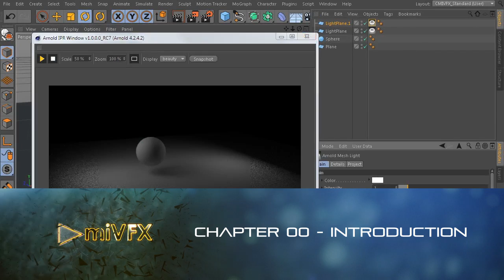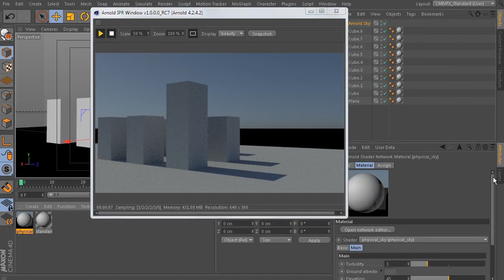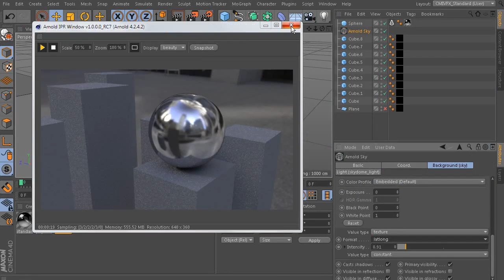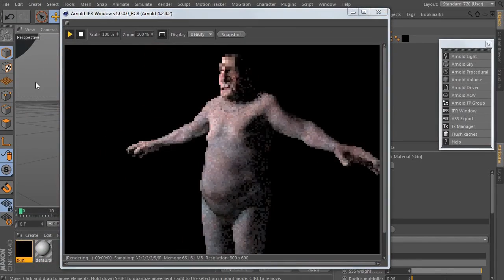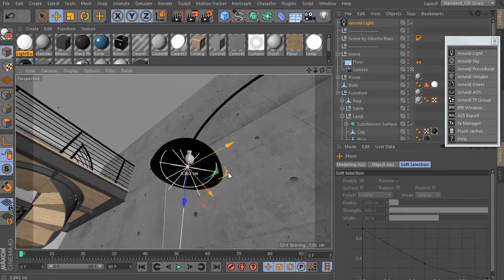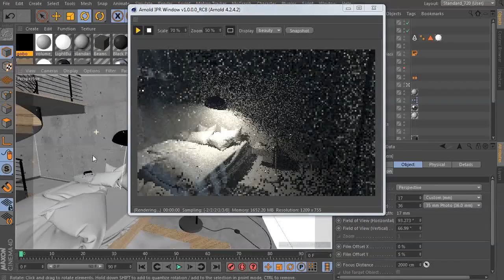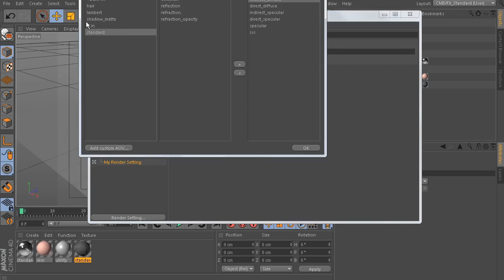Arnold C4D Vimeo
cmiVFX Presents Brand New Arnold for Cinema 4D Video
High Definition Training Videos for the Visual Effects Industry

Princeton, NJ (April 12, 2015) It's not always easy or convenient, but cmiVFX is dedicated to bringing you the very best in tutorial content quality, and this video is certainly worth its weight in gold. We've brought you one of our top-notch-expert Mentors, Mr. Chris Tedin, and he will be guiding you through the process using Arnold with Cinema 4D to achieve some excellent results in a variety of scenarios with this special video. We will start off by giving you a quick rundown of the basic integration of Arnold into Cinema 4D and then we'll cover a wide range of topics including standard materials, lights, the sky shader, HDRI lighting, subsurface scattering, volumetrics, the skin shader, displacement maps, and so much more. Use this video to enhance your knowledge and put yourself a step ahead of the competition.

Short Description
Experience a wide variety of valuable techniques and gain an understanding of Arnold's advantages when used with Cinema 4D in this incredible course with cmiVFX Mentor Chris Tedin.